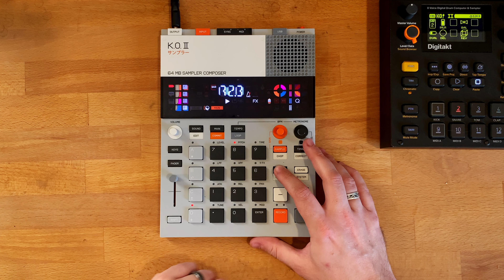Knocking the Year Out with K.O. II - EP-133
Thought I'd end this year with a knock out! I used a mixture of the factory samples and my own to create these patterns. This thing is super fun to jam with, and surprisingly easy to understand after giving it a few sessions.